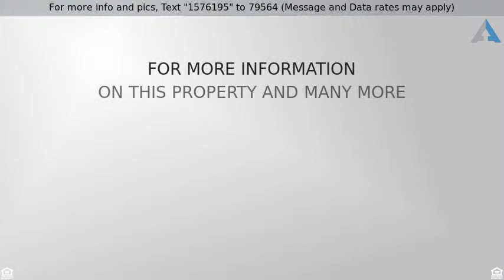Priced at $439,900 - 14205 East Placita De La Zurita, Vail, AZ 85641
JUST LISTED!

Beautifully updated/upgraded 4 bedroom, 3 bath home. Sits on over half an acre, and has amazing Rincon and Catalina Mountain views. Tons of privacy in your tranquil back yard. Sparkling pool with water fall & custom child proof cover. 3 car, extended length garage. Lovely, huge back yard, for entertaining or just relaxing. Backyard includes gas fire ring, pool, massive covered patio, flagstone walk ways, mature trees, & mountain views. Bright open kitchen & great room with fire place, make this house feel like home!  Surround sound extends to outdoor covered patio & makes for perfect entertaining. New security screens on rear doors.  Tinted windows for west side exposed rooms. Granite in kitchen as well as solid wood cabinetry.